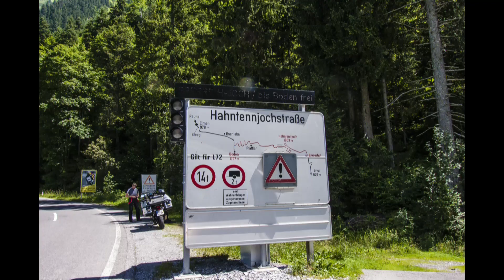Scootertouren Tiroler Alpen 2017 Pässe Spass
Wir alle lieben die Alpen. Wegen der Ausblicke. Wegen der Straßenführung. Wegen des grippenden Belag. Wegen des Wetters. Wegen der regionaltypischen Spezialitäten. Und weil es rauf und runter geht. Nix für Flachlandtiroler. Sondern höchster Kurvenspaß für Mensch und Maschine. Tagsüber eine Pfundsgaudi, da schmeckt es abends umso besser.